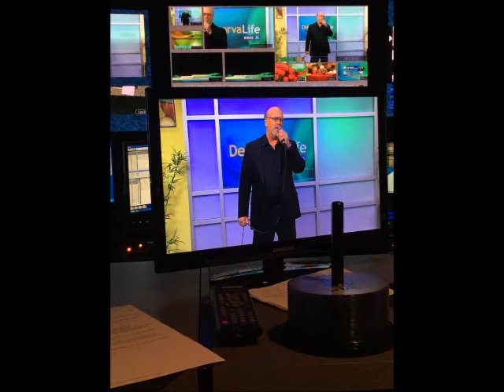It's Only Make Believe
sung by :  Greg Brittingham